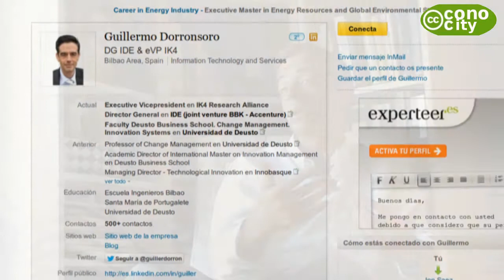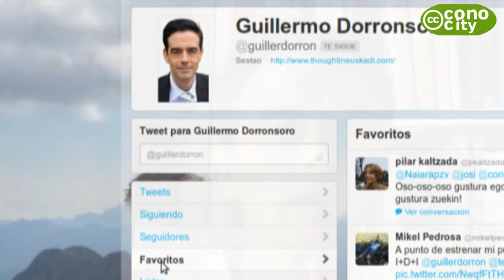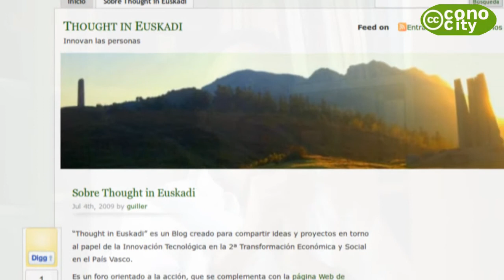guiller que cambia al escuchar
La generosidad comunicativa que se da en la red, ¿tiene algo que aportar?